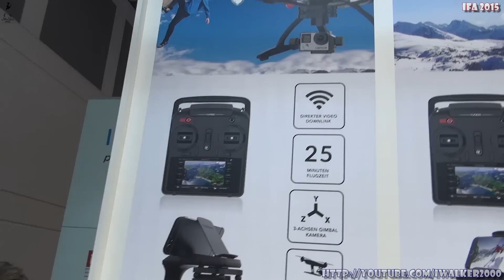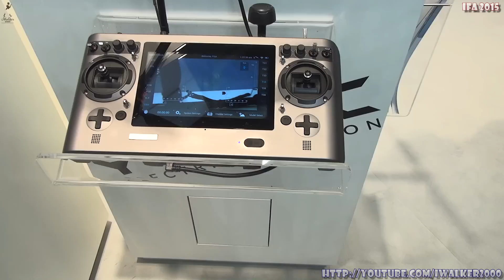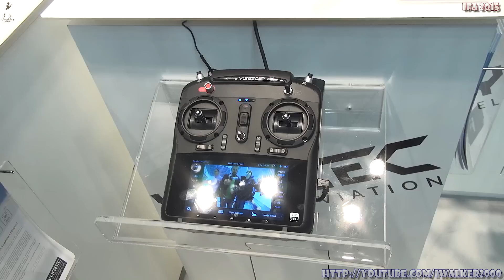IFA 2015 Berlin:обзор моделей квадрокоптеров Yuneec Typhoon от Yuneec Electric Aviation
В начале сентября 2015 в Берлине проходила выставка IFA 2015 - крупнейшая выставка электроники в Европе - все обзоры интересных экспонатов с выставки смотрите

Чтобы немного "оторваться" постоянного потока различных гаджетов и технологий (особенно от Intel - все посмотрели уже на Wireless Docking или про распознавание лиц с Intel RealSense - решил немного разбавить видео с IFA 2015 разными другими гаджетами.

И первым под "раздачу" попал обзор различных квадрокоптеров от компании Yuneec Electric Aviation, их сайт вот

Как рассказали мне ребята из Yuneec на стенде - основной особенностью их серии Typhoon является софт, который не дает пилоту разбить аппарат и исправляет ошибки пилотирования - особенно резкие сбросы высоты и пикирования. Плюс - в пульт ДУ интегрированы уже экран и ПО для снятия картинки с камеры для управления и записи видео. При этом картинка передается с камеры не средствами камеры, а средствами оборудования самого квадрокоптера.

Еще одним интересным бонусом Yuneec Typhoon является съемный гимбал - для него предлагается и ручной модуль - для съемок чего-то "очень стабилизированного" с рук. Приятное такое дополнение, я вам скажу ;)

Подробнее про характеристики квадрика Yuneec Typhoon смотрите в видео или на сайте компании

А обзоры с IFA 2015 - следуют...

* IFA 2015 Berlin: обзор Acer Aspire Switch 10 V на базе нового процессоре Intel Atom X5